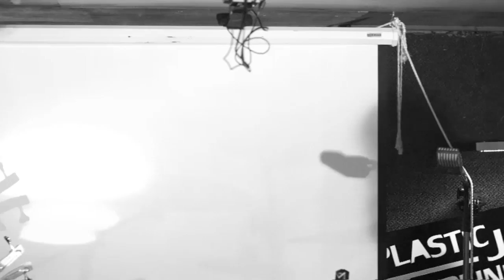Autumn Electric - Star Being Earth Child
Autumn Electric perform live on the Plastic Jet Airline, May 5th, 2015.